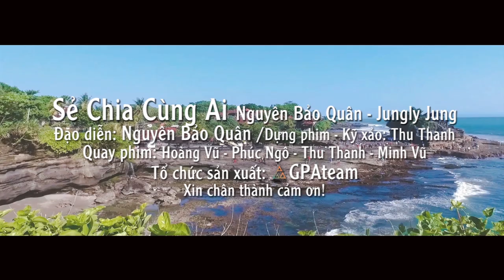SẺ CHIA CÙNG AI | TEASER MUSIC VIDEO | NGUYỄN BẢO QUÂN FT JUNGLY JUNG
NƠI NÀY CÓ ANH | TEASER MUSIC VIDEO | SƠN TÙNG M-TP